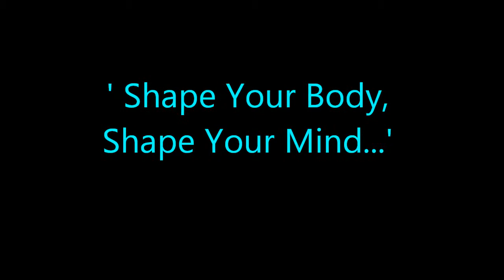Body And Balance YogaPilatesFusion - Hollistic Fitness